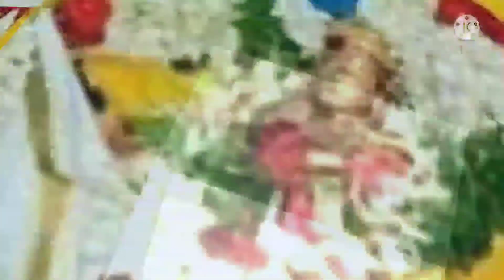sankarankovil ஆடி தபசு || அம்மன் whattsapp status